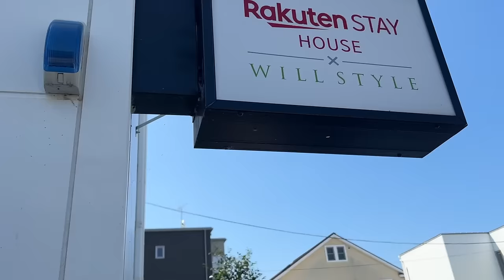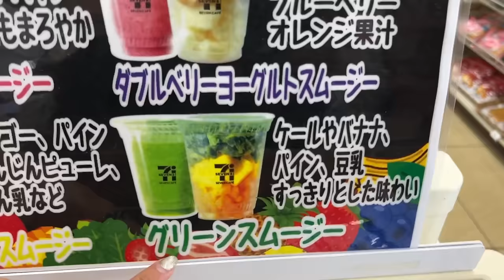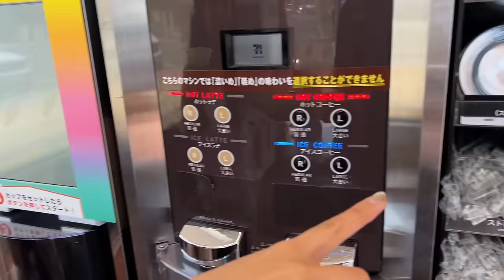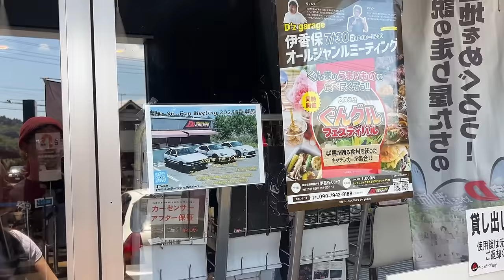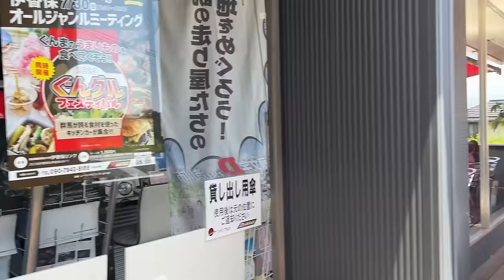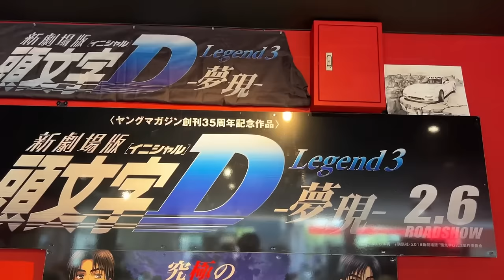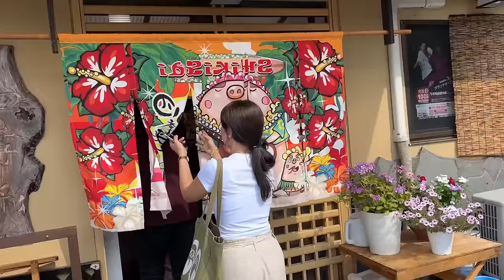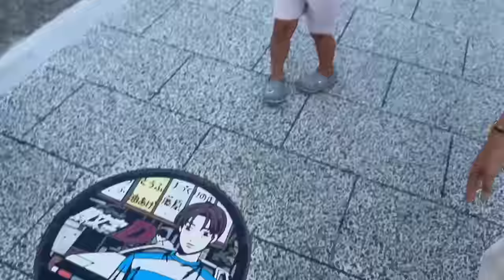She Brought Me On The ULTIMATE Initial-D Date in Japan. THE REAL LIFE ANIME. / S4E66